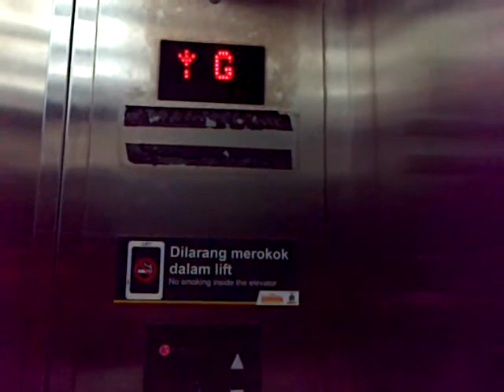Jakarta - Mediterania Garden Residences 1: Sigma Traction Elevators (Dahlia Tower)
BUILDING
Name: Mediterania Garden Residence 1
Location: Letjen S. Parman Rd.

ELEVATOR
Brand: Sigma
Type: Passenger
Capacity: 1350 kg / 20 Persons
Elevators in Bank: 4
Type of Floor Indicator:
 - Outer: LED Dot matrix (Level G), hall lanterns
 - Inner: LED Dot matrix
Chimes: Yes
 - Number of Chimes: 1
 - Directional: No
Voiceovers: N/A
Button Press Beeps:
 - Hall Call Buttons: No
 - Floor Buttons: No
 - Door Control Buttons: No
Button Cancellation:
 - Floor Buttons: Yes
History: Floor indicator Modernized
Floors Served: B2, G, 1 - 3, 5 - 12, 15 - 23, 25 - 33, 35, 36

RIDE PATH:
27 (Down) B2

FILMED WITH:
Theo Gunawan